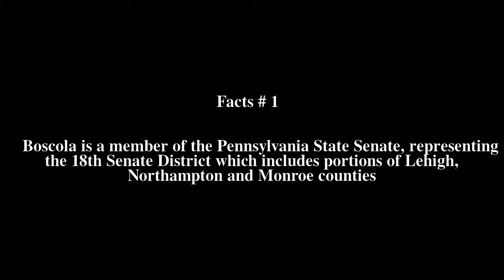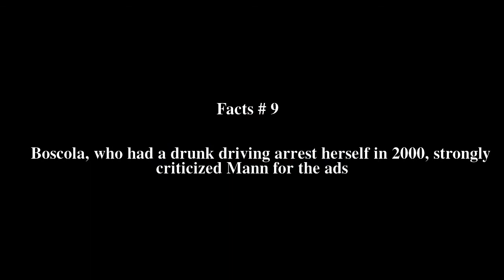Lisa Boscola Top # 11 Facts